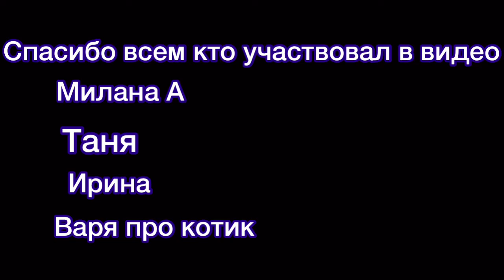Клип на 200 подписчиков || не mocap Dance|| фото клип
Спасибо всем
COPYCAT